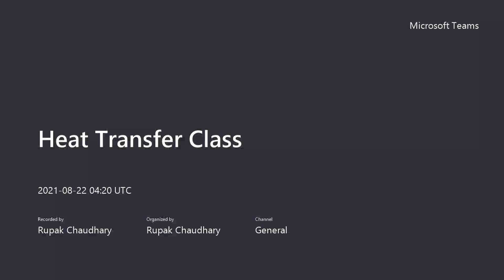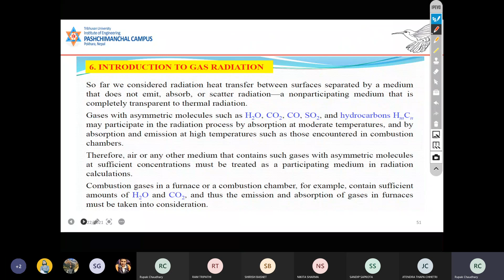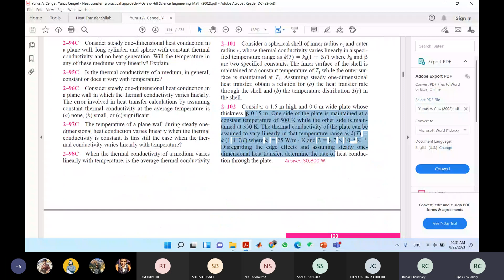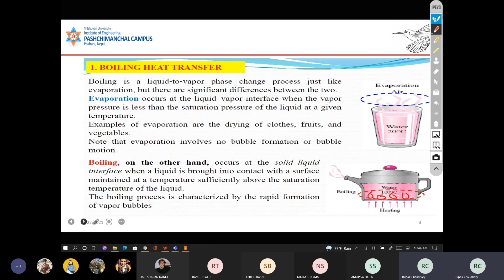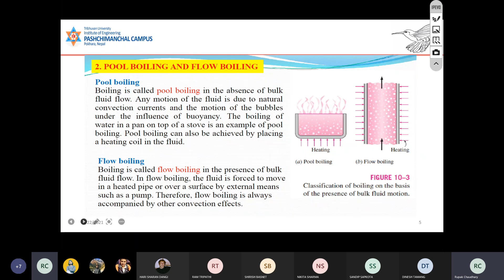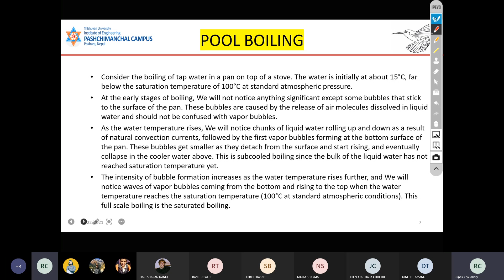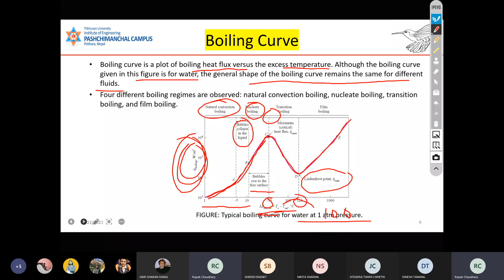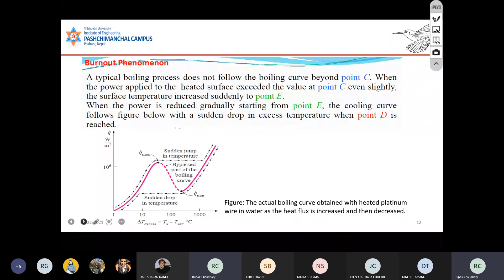Heat Transfer || BME || Gas Radiation L9